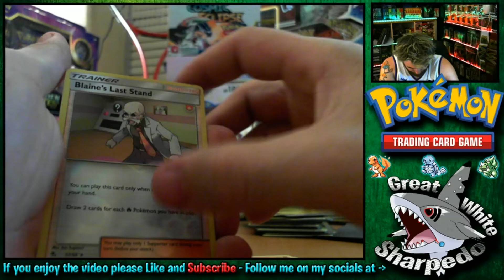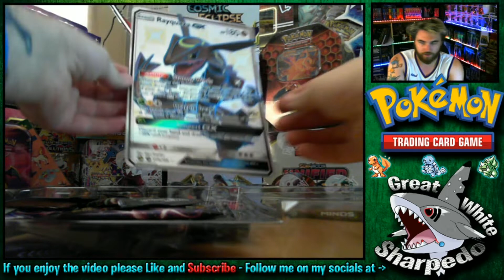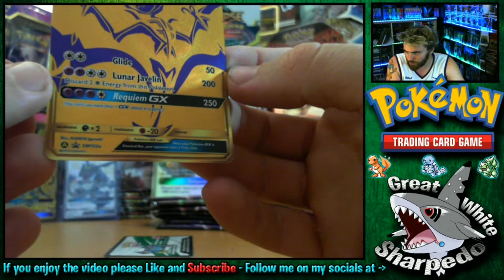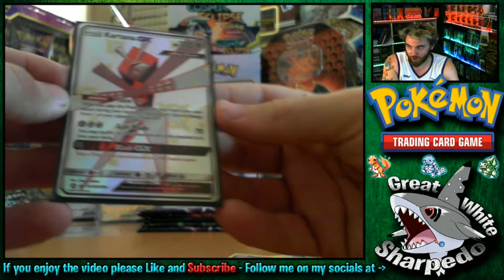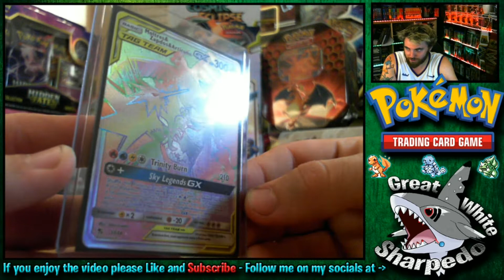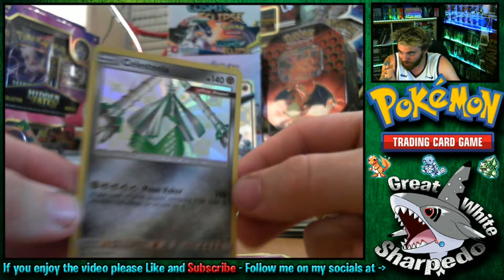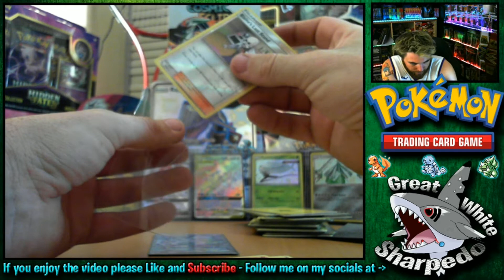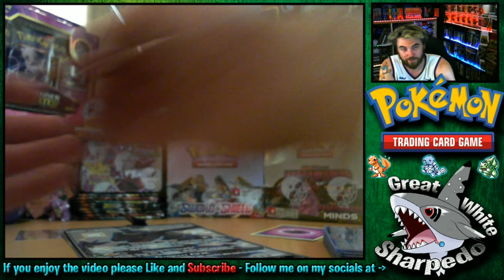CRAZY PULLS!! Hidden Fates Premium Powers Collection Box Opening! 500 Subs Special Thank You!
Thank you so much for 500 subs... 1000 subs here we come!
In these videos i will be opening booster packs to try and collect as many rare Pokemon Cards as i can. Specifically the GX cards and the GX TEAM UP Cards. :)
SharpedoGang GreatWhiteSharpedo GWSharpedo Pokemon Cards!